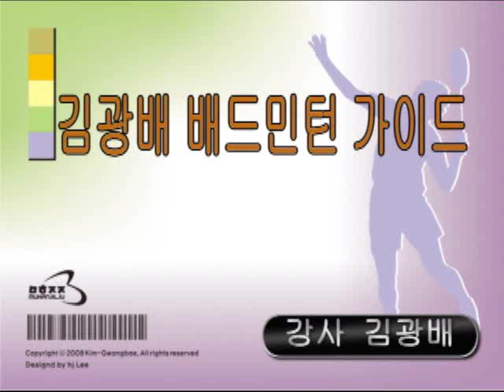0510-06양쪽언더클리어